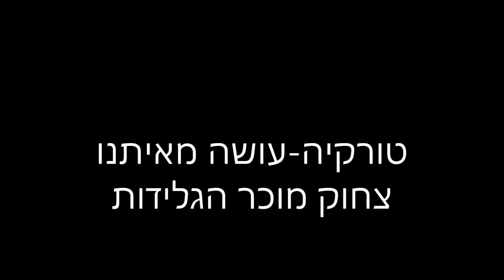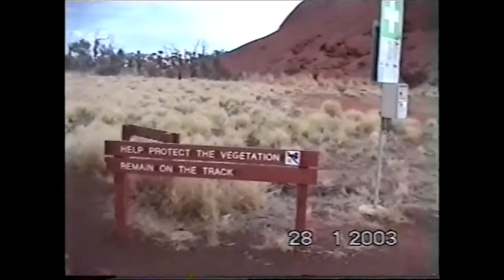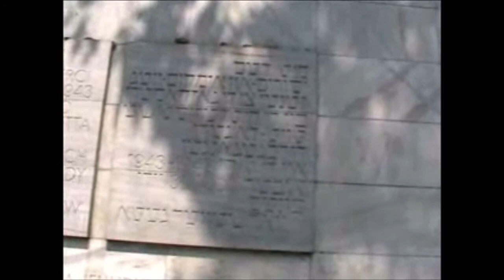הרגעים היפים של הטיולים שלי בעולם